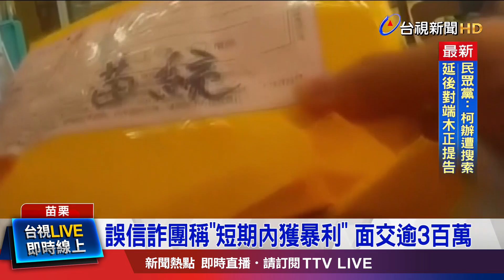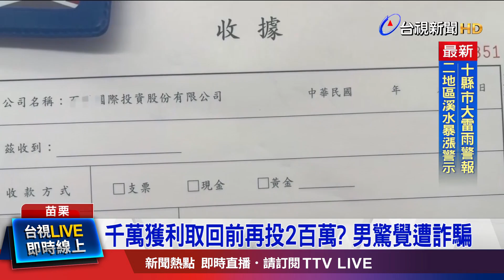警超商內逮人 扯！車手要求「別拍到我臉」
苗栗縣一名男子，從6月開始透過通訊軟體投資股票，誤信可在短期內獲取巨額暴利，短短2個月內，陸續交付現金3百多萬元，給詐騙集團，直到想要獲利了結，連本金都拿不回來才驚覺受騙上當，通報員警逮捕詐騙車手。